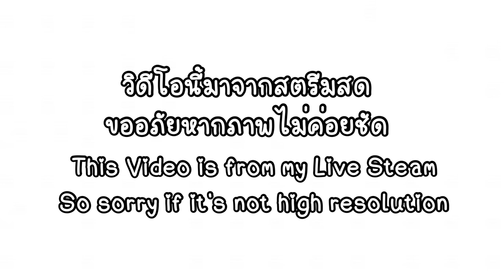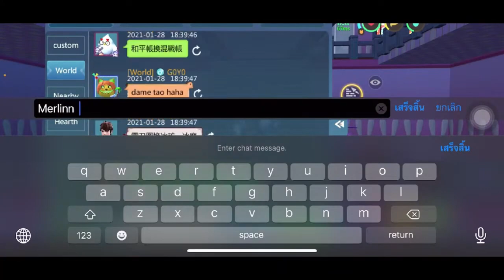PCHA GAMER : พลัง God สถิต ฆ่ามังกรตัวใหม่ด้วยมือเปล่า 🤣 - UTOPIA ORIGIN - KILL RUNE DRAGON BY FIST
กลุ่มสำหรับแลกเปลี่ยนข้อมูลในเกม ซื้อขาย